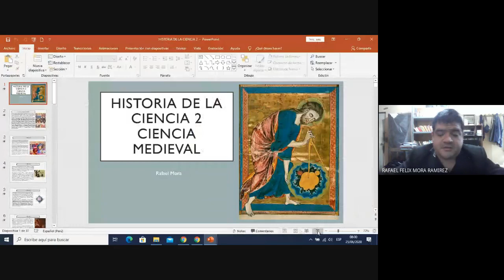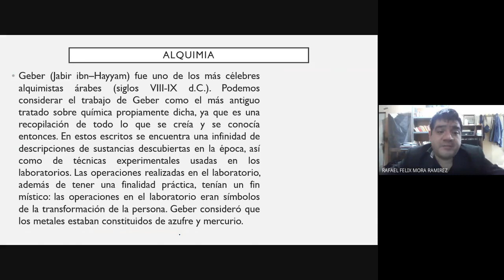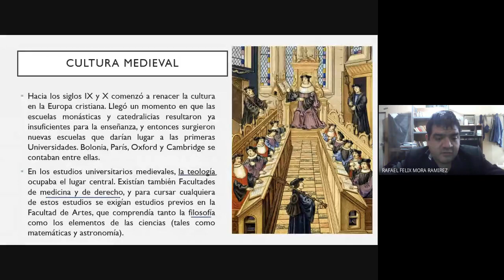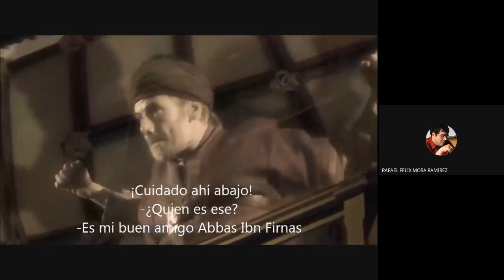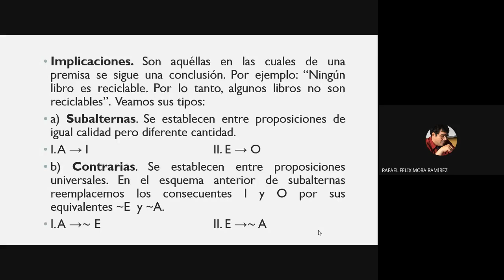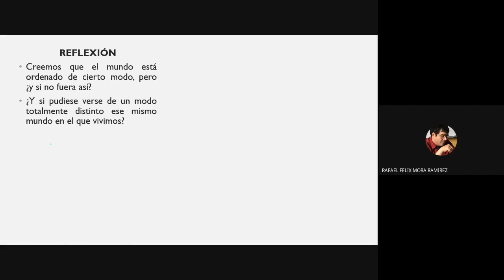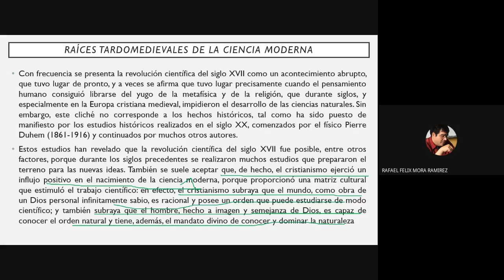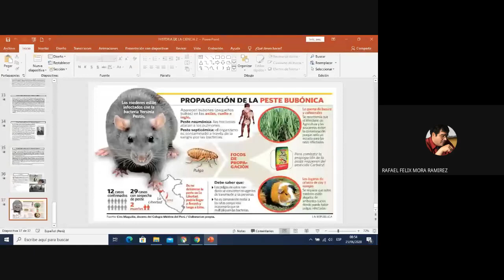Semana 3b Tema Historia de la Ciencia II Fecha de grabación 25-6-20